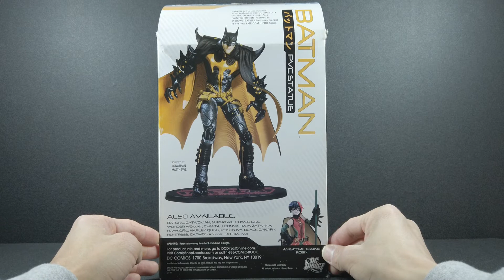Toy review- Ame-Comi batman Statue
Short toy review of Batman statue (Ame-Comi version)

My weekend video will mostly be drawing related, and my week day update (once or twice a week) will focus more on my other hobbies, Toys, models, travel, photography...